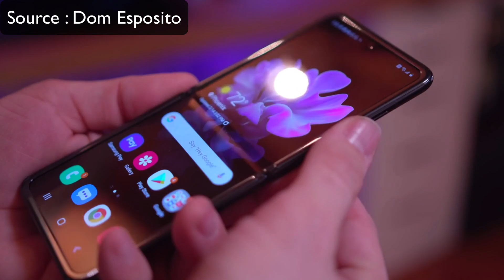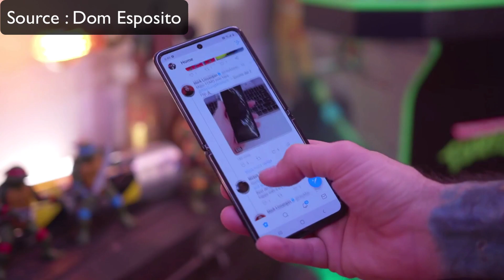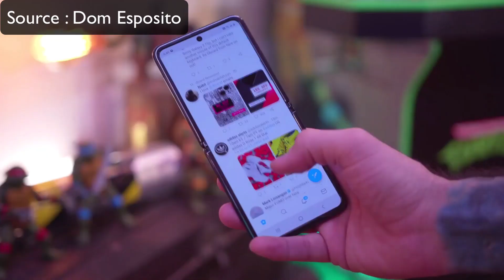مراجعه لجهاز سامسونج جالاكسي Z القابل للطي - إبداع سامسونج اللي ما أنصح أحد يشتريه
سناب تشات لمشاهدة الفيديو السابق عن الجالاكسي S20